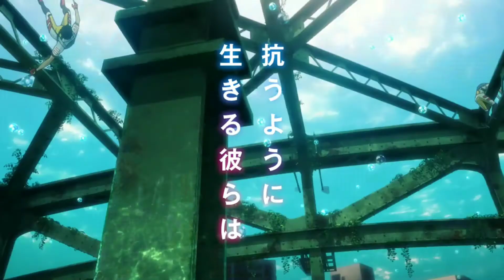bubble trailer amv wait a minute